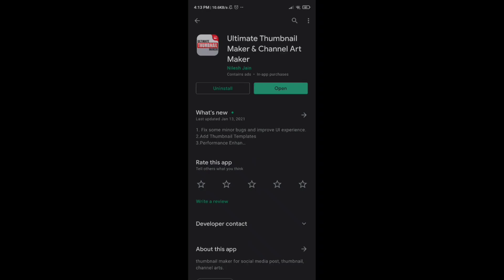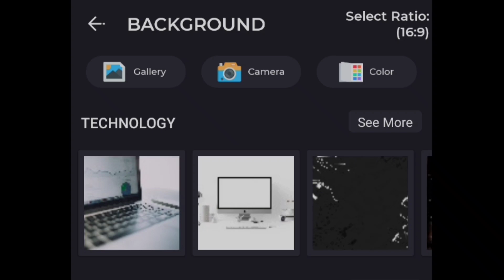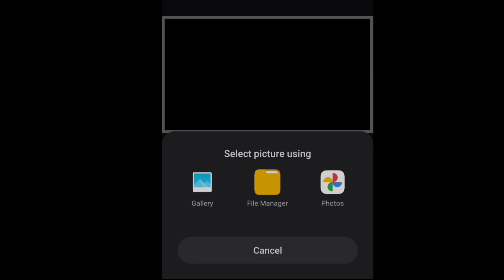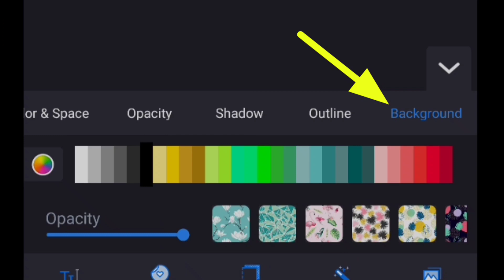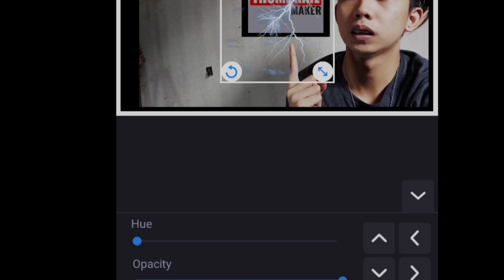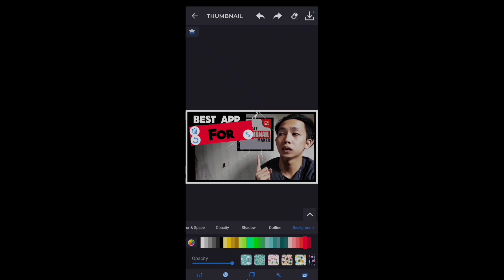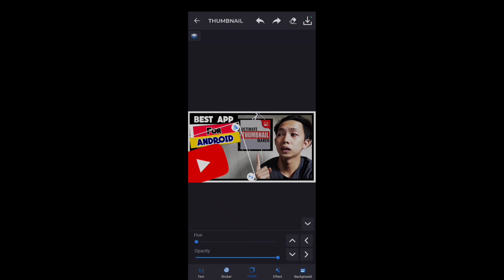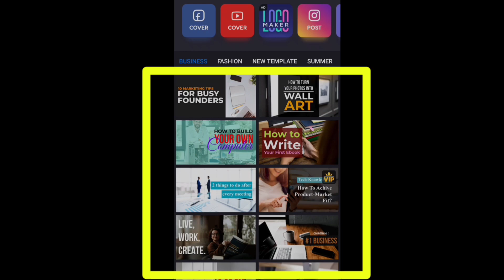BEST APP FOR MAKING YOUTUBE THUMBNAIL 2021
🎬 CONTENT TITLE: BEST APP FOR MAKING YOUTUBE THUMBNAIL 2021

📍 Sa videong ito tuturuan ko kayo  kung paano gumawa ng  perfect THUMBNAIL USING ANDROID. Sana magustuhan nyo at sana din ay may matutunan kayo.